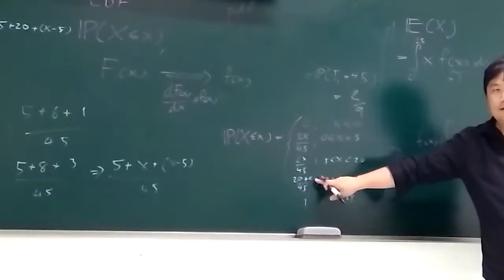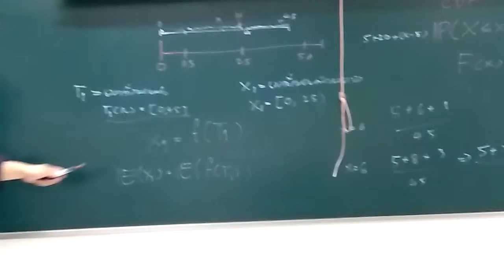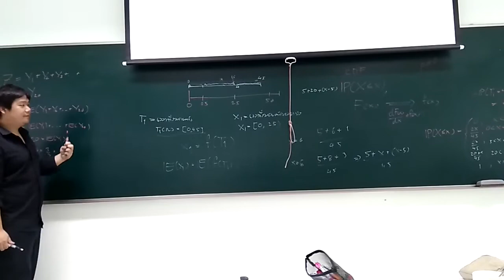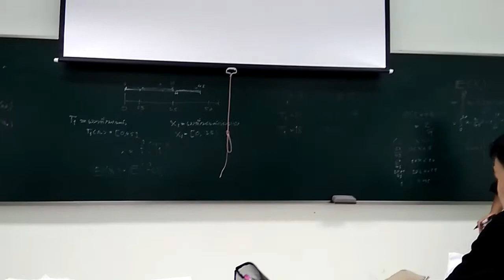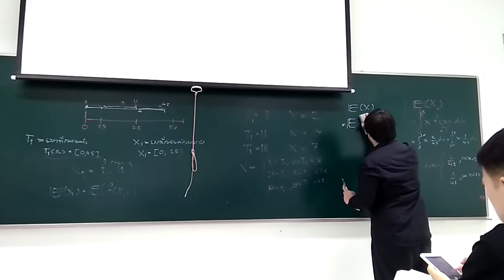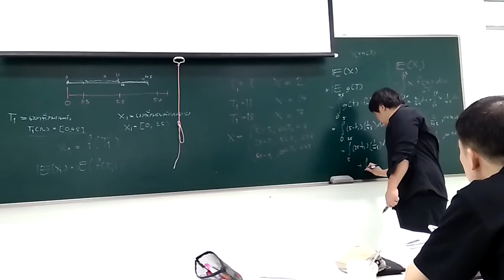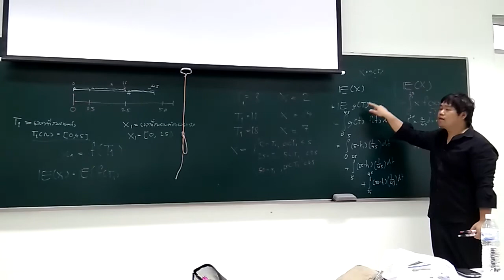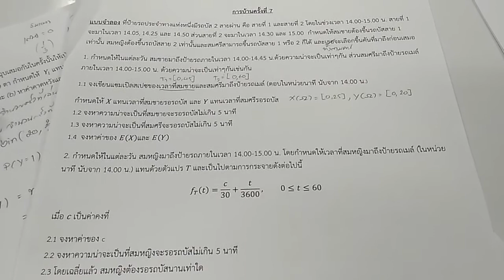การบ้าน อ.ภาคภูมิ